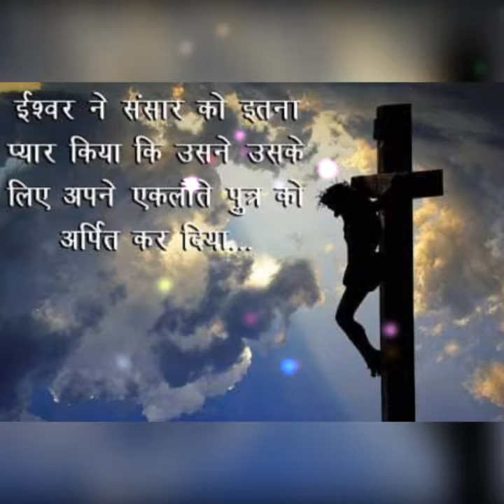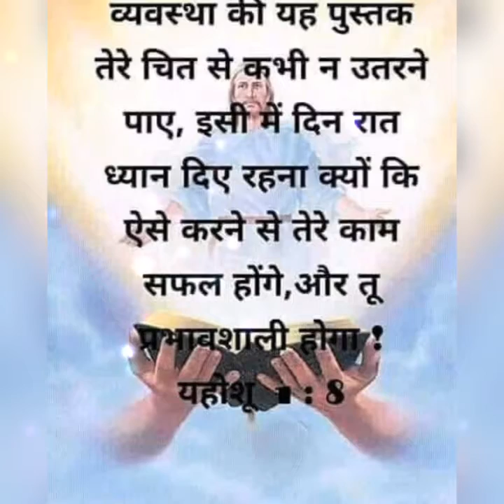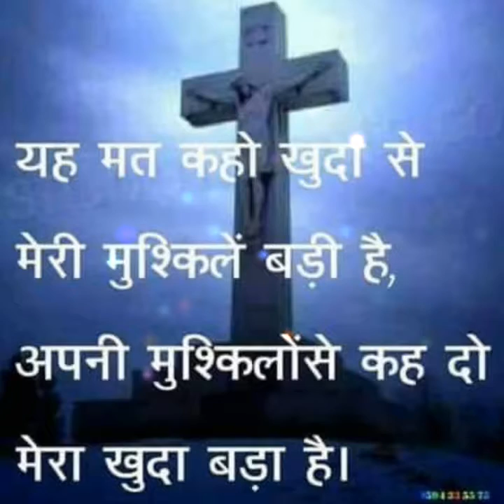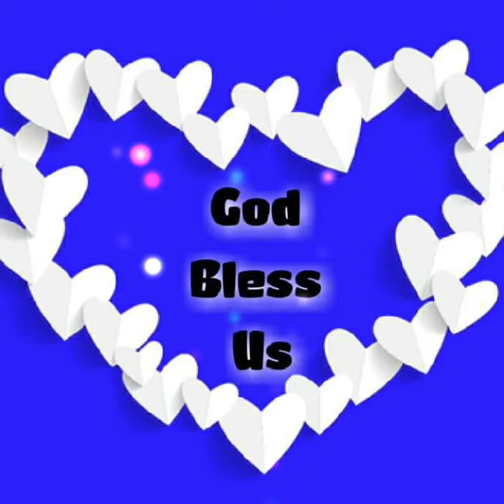Ajit gupta 9987202217 Jesus song